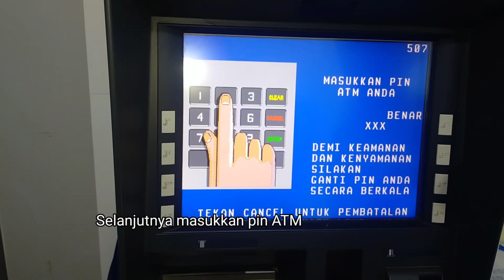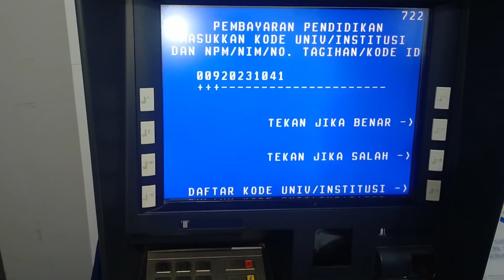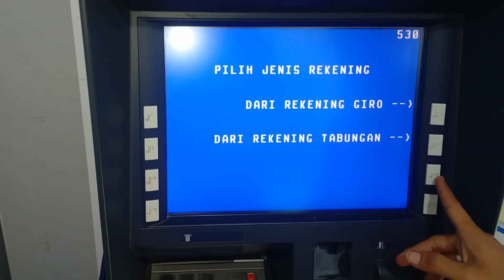Cara bayar UT Universitas Terbuka di ATM tahun 2023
Universitas terbuka adalah salah satu perguruan tinggi di Indonesia yang diresmikan  4 September 1984  di universitas ut ini banyak fakultas fakultas yang ada misalnya seperti fakultas ekonomi , fakultas keguruan, fakultas hukum maupun fakultas teknologi

Adapun cara bayar UT Universitas Terbuka bisa anda lakukan sendiri lewat ATM BRI

Video di atas adalah cara membayar universitas terbuka di ATM BRI cara nya membayar universitas terbuka di ATM BRI bisa anda lakukan sendiri tanpa harus menunggu kantor Bank buka

anda bisa membayar universitas terbuka di ATM dengan cepat dan mudah